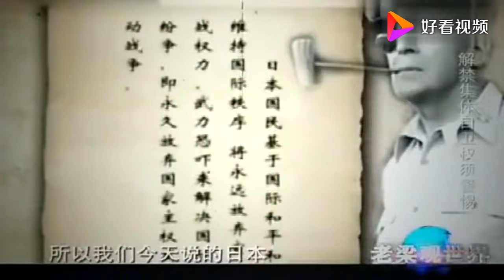老梁講述-日本到底藏了多少軍力？這種話居然也敢說！